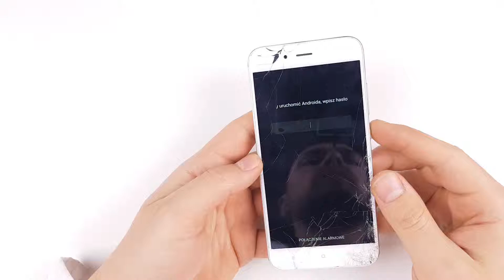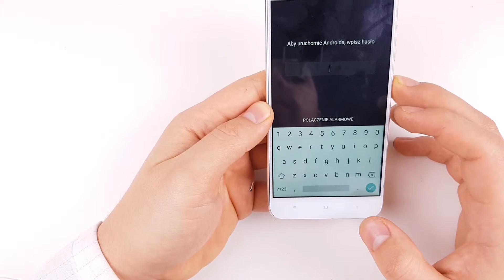Xiaomi Mi A1 SCREEN LCD Replacement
Screen for this Phone you can buy there
Mobile Phone Repair Tool Prying Tool's
Ultra Thin Stainless for screen opening
Ultra Thin Plastic High Hardness for battery
B7000 Transparent Strong Super Glue